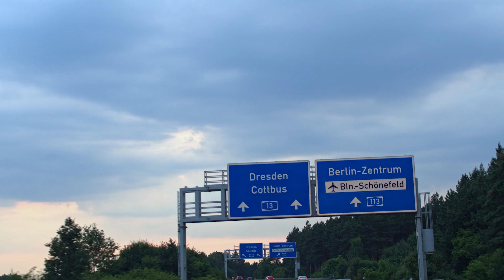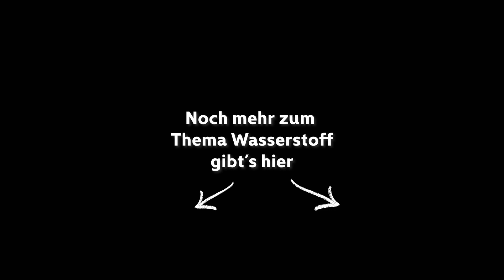Sauber Müll sammeln || Multitalent Wasserstoff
Müll kann eine sehr saubere Sache sein - besonders mit einem sauberen Antrieb.
Die BLUEPOWER-Fahrzeuge der FAUN Umwelttechnik GmbH & Co. KG bieten Nutzfahrzeuge an, die emissionsfreien Einsatz garantieren. Unter anderem hat die Berliner Stadtreinigung sechs dieser Fahrzeuge bestellt, die auch dieses Jahr noch zum Einsatz kommen werden. Wir durften einen Blick hinter die Kulissen werfen.

Multitalent Wasserstoff – die neue Filmreihe von H2 MOBILITY

Wir treffen Wasserstoff-Pioniere und Vordenker, bekommen Einblicke in H2-Unternehmen mit großen Visionen und erlangen Erkenntnisse und Hintergründe zu Wasserstoff-Themen.
Alle Filme hier bei YouTube.

Oder in der App: H2.Live

Wir, die H2 MOBILITY Deutschland GmbH & Co.KG, sind verantwortlich für den flächendeckenden Aufbau einer Wasserstoffinfrastruktur - für eine saubere Mobilität mit kurzen Tankzeiten und hohen Reichweiten.

Auf diesem Kanal findet man Videos von begeisterten Wasserstofffahrern - Probefahrern, Privatbesitzern und Berufsfahrern. Daneben gibt es allgemeine Informationen rund um das Thema Wasserstoff als Antrieb und über das Unternehmen H2 MOBILITY Deutschland.